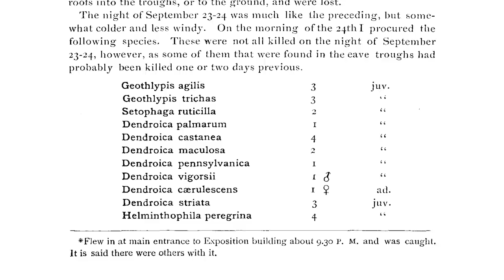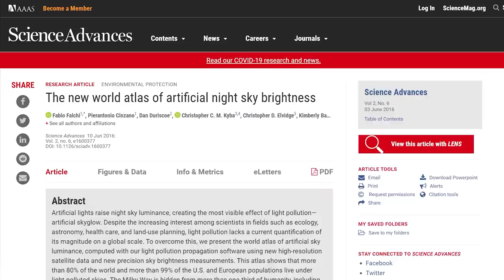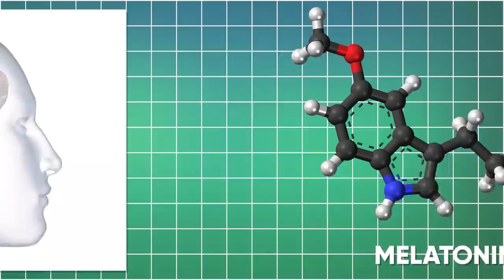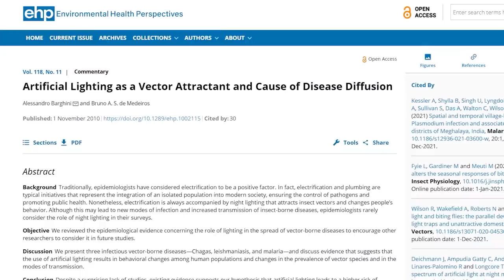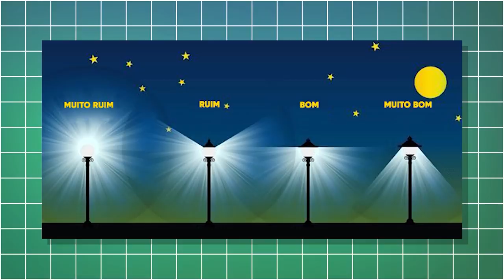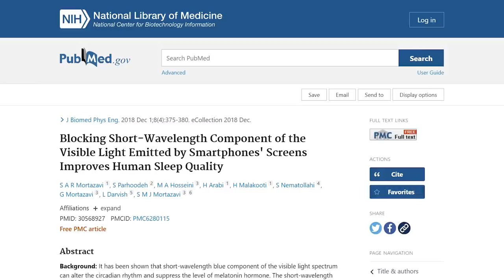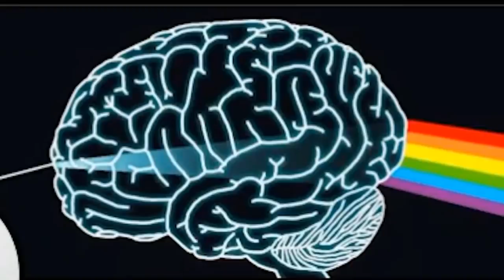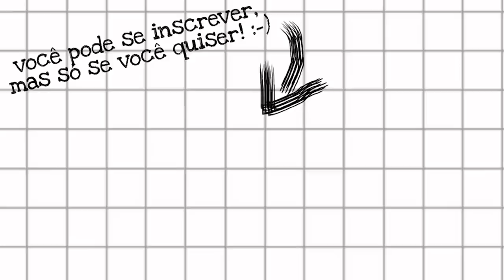POLUIÇÃO LUMINOSA: POR QUE SE PREOCUPAR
Existem muitas razões para se preocupar com a poluição luminosa: ela pode bagunçar ecossistemas inteiros, dizimar populações de determinadas espécies e dificultar nosso contato com as estrelas. Se nada disso parece importante para você, aí vai outro motivo para se preocupar coma poluição luminosa: câncer.
O Meteoro já caiu no facebook, no twitter e no instagram:
Trilha sonora:
Space Trip II
Persona 3 FES - Maya
Referências:
Paper sobre os pássaros mortos na torre de Milwaukee
Corais usam a luz da lua para saber quando liberar gametas
Luz a noite prejudica fotossíntese das algas dos corais
Poluição luminosa, câncer, transtornos de humor e síndrome metabólica
Luz à noite aumenta chance de surto de vírus do nilo ocidental